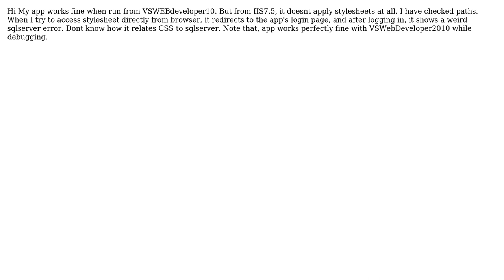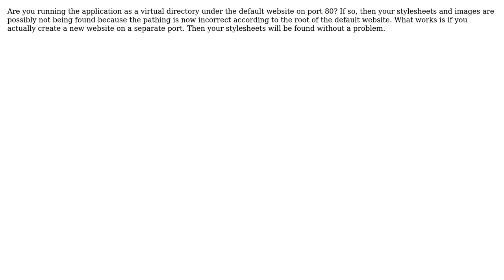Stylesheets not working in asp.net site under iis7.5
With thanks & praise to God, and with thanks to the many people who have made this project possible! You are responsible for your own actions.